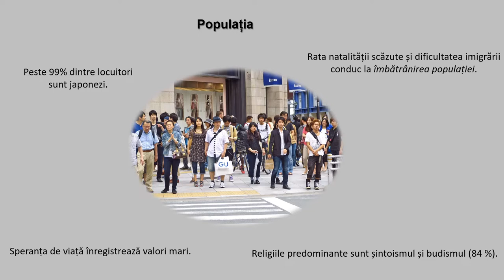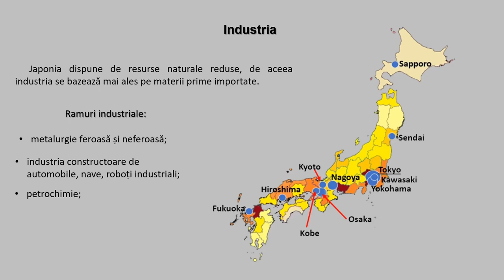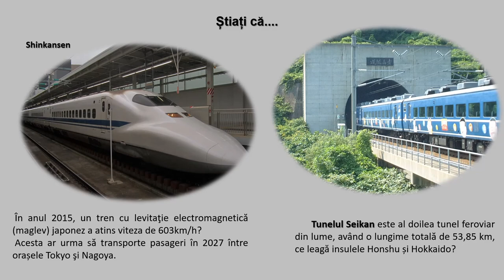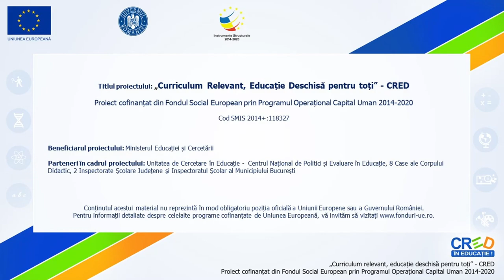Japonia. Particularități socio-economice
Materialul video animat poate fi vizionat cu ajutorul mijloacelor multimedia, atât în format față în față, cât și în format online. Această resursă este o secvență a conținutului
,,Particularităţi geografice ale unor state‘’.Prin intermediul acestui video animat, elevii pot dobândi cunoștințe despre aspecte socio-economice ale Japoniei (populație, densitatea populației, limba oficială, structura confesională, etnică, așezări urbane, agricultura, industria) cu ajutorul unor hărți animate, imagini.
La finalul resursei se regăsește o aplicație practică, în care se solicită elevilor să realizeze o carte de vizită a Japoniei, menționând pricipalele obiective turistice, simboluri ale sale.